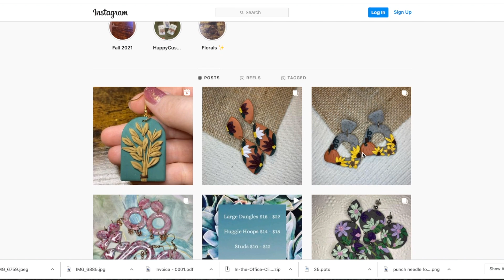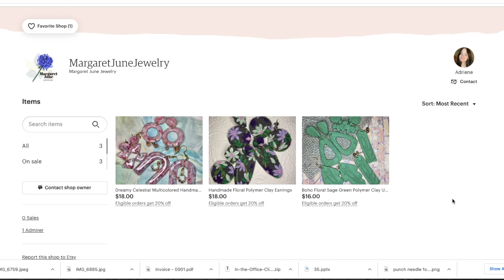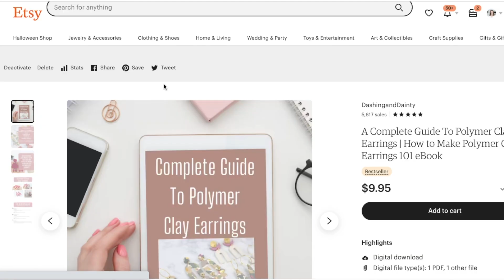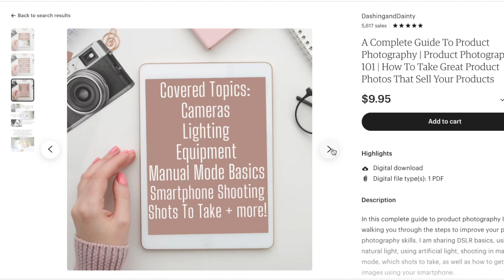POLYMER CLAY EARRINGS | FALL PUMPKIN AND SUNFLOWER POLYMER CLAY EARRING TUTORIAL | DIY Clay Earrings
Join us for this week's polymer clay earrings video. This polymer clay earrings tutorial is sharing how to make fall pumpkin and sunflower polymer clay earrings.

POLYMER CLAY EARRING RESOURCES

PRODUCT PHOTOGRAPHY 101 EBOOK

CLAY EARRING EBOOK

ETSY SHOP 101 EBOOK

CLAY COLOR RECIPES

Check out all of my polymer clay resources here, like complete guides, tutorials, color recipes and more!

SUPPLIES USED IN THIS VIDEO:
Clay cutter used in this video
Xacto knife
Circles clay cutter set from amazon
Polymer Clay Tools
Tissue Blades
Cutter for Holes in Earrings
Gorilla Glue
Liquid Sculpey
Dremel Stylo+
Dremel Bits
Dremel Keyless Chuck for Dremel

Dremel Stylo+
Accessory to fit small size bits
Tissue Blades
Gorilla Glue
Liquid Sculpey

CLAY EARRING EBOOK

Here are my bare minimum suggested tools:
-A few bricks of sculpey souffle or premo(start with some primary colors if you want to mix your own. My favorite is this pack it has primary colors and some other fun colors to get your started.
-Acrylic roller - my favorite
-Simple Clay Tools
Clay Cutters: I get most of my clay cutters from ThreeDGeek on etsy and I LOVE them!
Clay cutter set from amazon I also like to use lotion lids or things around my house.
Findings to finish your earrings. Jump rings
and posts
Jewelry pliers
Bake N Bond
An oven thermometer(more on this later)
Oven, your regular house oven works great.

If you want to take your earrings up a few notches, here are some additional tools you may want to consider, but they are not completely necessary.
Pasta Roller I have this one and LOVE it.
Tissue blades for easily removing clay from surfaces
Ceramic tile from hardware store to work on.
Fancier clay cutters:
My favorite places for cutters is etsy and amazon.
FAVORITE and most used set
--love these,
--and this set is lovely
you want to look for cutters that have nice sharp edges, it keeps the edges clean and you won't need to sand as much.
Sanding/Buffing Tool